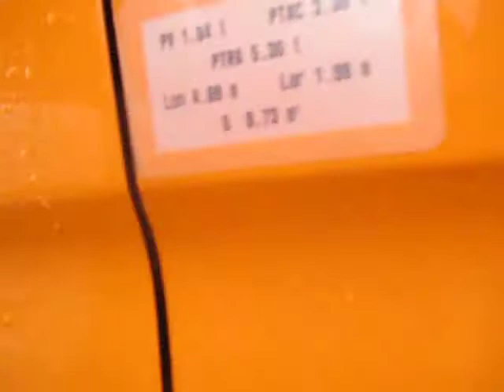renault master 2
voiture occasion en vente sur le site d'enchères en ligne et ventes directes vehicules vo toutes marques à prix discount